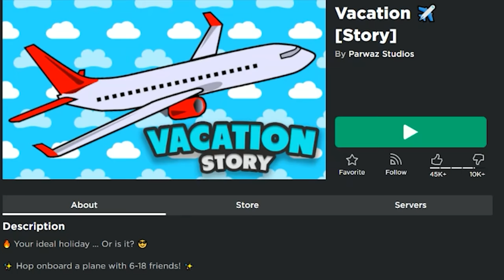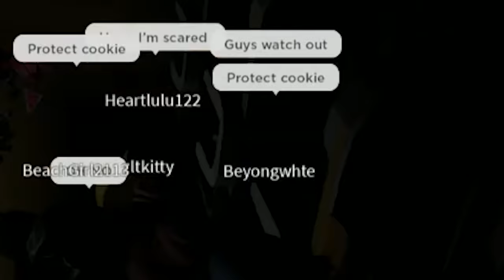Disaster Vacation A Roblox Story Game Part 2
Today is going to be an adventure! I'm going back on vacation. First I hop on an airplane but things turn into a disaster!!! Can I get the good ending this time? I hope you enjoy this Roblox story game.

 Hugs HUGS!!!

Category=3&Subcategory=3&CreatorName=PlayCookiePlay